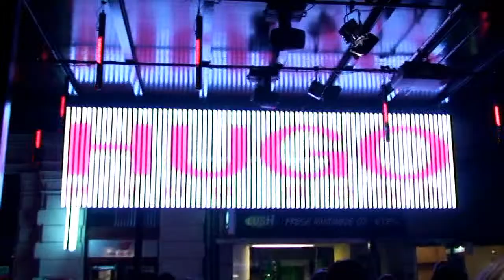Hugo boss u Zagrebu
Vrhunska moda u glavnom hrvatskom gradu.